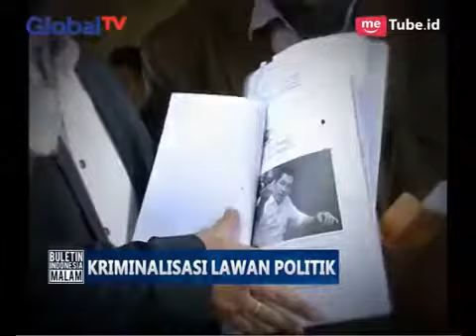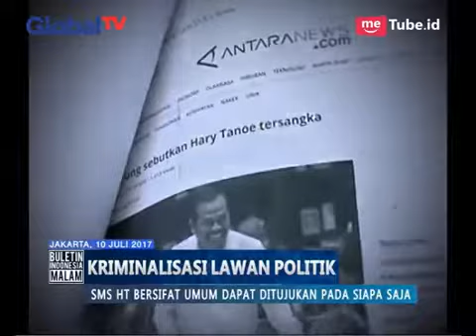Pengamat Politik: SMS Ketum Perindo Bersifat Netral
Pengamat politik Hendri Satrio mengungkapkan isi pesan singkat Ketua Umum Partai Perindo Hary Tanoesoedibjo tak mengandung ancaman dan bersifat netral. Hendri juga menuturkan seharusnya Jaksa Yulianto mengungkapkan kepada publik kata atau kalimat mana yang membuatnya merasa terancam.